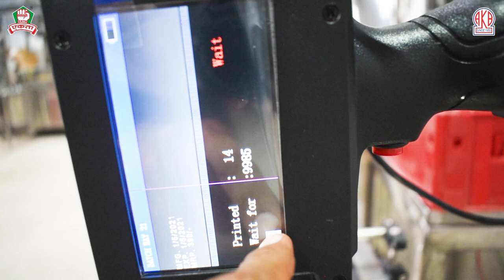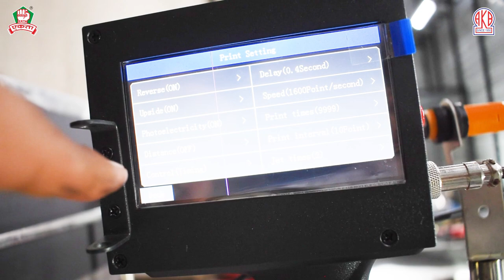Very Economical Automatic Batch Coding on Beverage Bottles. Whatsapp +91 8822686868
Head Quarters (Manufacturing Unit)
Sales Executive : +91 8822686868 / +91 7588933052 (whatsapp)
Managing Director : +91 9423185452 (whatsapp)
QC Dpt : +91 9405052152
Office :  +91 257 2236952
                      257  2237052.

Online Batch Coding System
1. Portable Handheld Batch Coding Machine (including Sensor)
2. Stand with Bracket
3. Auto Conveyor Belt

The Advantages of Handheld Inkjet Printer

Portable Handheld printer is a type of thermal inkjet coding printer. It has the advantage of small size, light weight, simple operation and easy maintenance which is widely used in packaging field

Type : Inkjet Printer
Applicable Industries : Hotels, Garment Shops, Building Material Shops, Manufacturing Plant, Machinery Repair Shops, Food & Beverage Factory, Farms, Restaurant, Home Use, Retail, Food Shop, Printing Shops, Construction works , Energy & Mining, Food & Beverage Shops, Advertising Company
Plate Type : Screen Printer
Usage : Paper Printer, Label Printer, Card Printer, Tube Printer, Bill Printer, Cloths Printer
Automatic Grade : Semi-automatic
Color & Page:  Single color
Voltage : 110V/220V
Dimensions(L*W*H) : 21.7CMX13.8CMX5.4CM
Weight : 1.5KG
After-sales Service Provided : Online support
Print Dimension : 1-12.7mm
Ink Type : 42ml fast dry solvent ink
Machinery Test Report : Provided
Printing Lines : 1-12 lines
Ink capacity : 42ml(can print over 200,0000 2mm size letters)
Print speed : 70m/minute
Resolution : 600dpi
Standard Language : English
Memory : Built-in 16G
Application: wood, carton, stone, MDF, steel, tube, metal, plastic, foil, glass